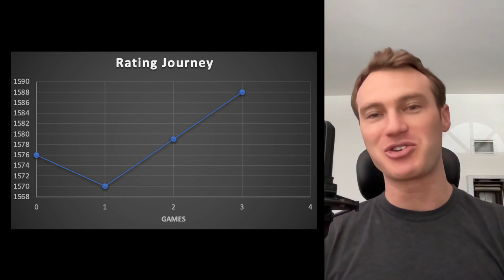Brush Off The Dust Like A 1700 ep4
Facing the Scandinavian Defense!

In this series a former 1700 rated chess player attempts to climb back to his former glory!

How to get back into blitz chess after a long break.  Back to 1700 in no time!

(A 1700 rating translates to the top 2% of online chess players)